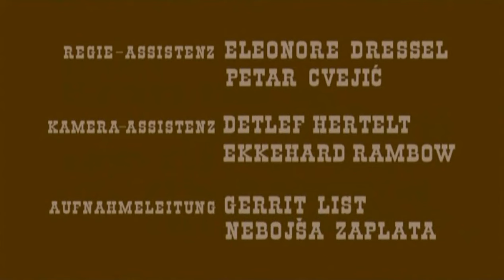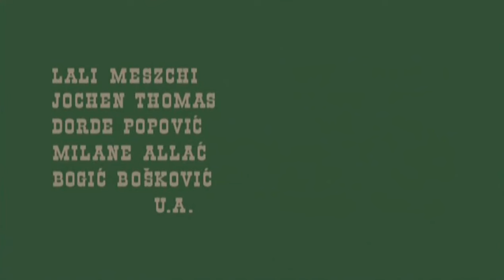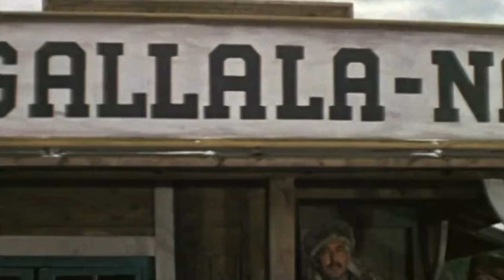Фильм-вестерн "Белые волки"студия DEFA, ГДР, 1968 год.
Вождь племени дакота Зоркий Сокол, его жена и два воина — все кто остался в живых из племени. Из резервации они отправляются в горы Блэк-Хиллс навстречу группе племени шайеннов, которую возглавляет вождь Быстрый Олень. По пути к шайеннам жену Зоркого Сокола Вороново Крыло убивают белые бандиты. Вождь клянётся отомстить и отправляется в городок Тэнглвуд, преследуя убийцу жены, бандита Бешана, прислужника промышленника Харрингтона. Банда головорезов Бешана грабит транспорт, который перевозил зарплату рабочих с рудника, но жители города считают, что это дело рук индейцев. Сокол встречается с честным шерифом Паттерсоном, который готов ему помочь. Вместе они пытаются изобличить Бешана и доказать городу, что именно Бешан — виновник многочисленных преступлений, происходящих в Тэнглвуде. В конечной схватке Зоркий Сокол гибнет, успев нанести смертельное ранение своему кровному врагу.